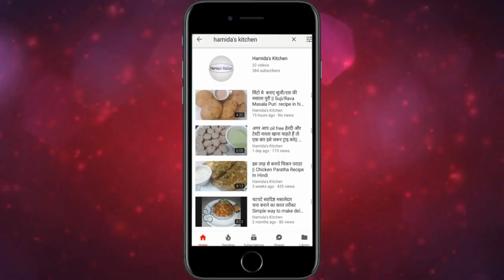जब अचानक मेहमान घर पर आए तो 10 mint में बनाये पोहा पत्ता गोभी का स्नैक्स | Poha gobhi snacks recipe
Hello Friend